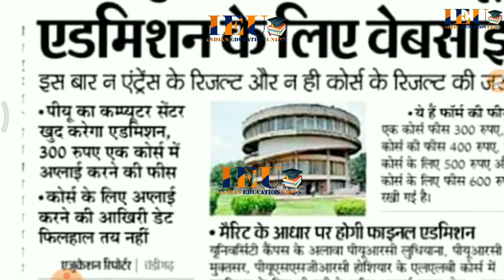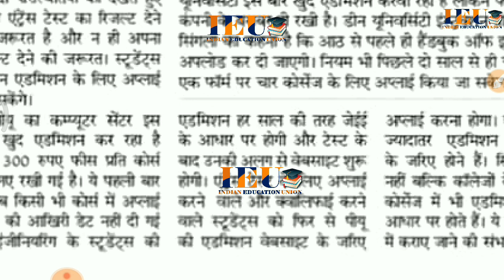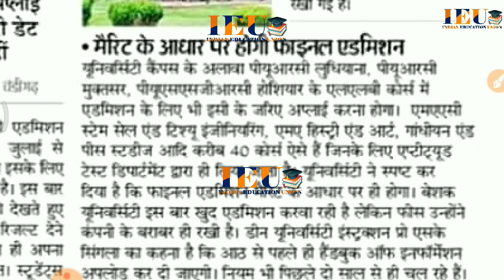University july 2020 update panjab University chandigarh admission puchd pup gndu pseb today news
Or

*UNIVERSITY LATEST NEWS LAST VIDEO*

10th calss syllabus, Most important mcq,
ETT_SECOND_PAPPER_SCIENCEtt second paper,, ett 2nd Paper,master cadre exam date expected ,ett second papper
mastercadre
Who can apply for meritorious school | Most important information | 65% eligible? | exam date? | ਕਦੋਂ ਹੋਵੇਗਾ ਪੇਪਰ | kado hove

Ett second paper social science
Ett 2nd Paper master cadre punjab patvari